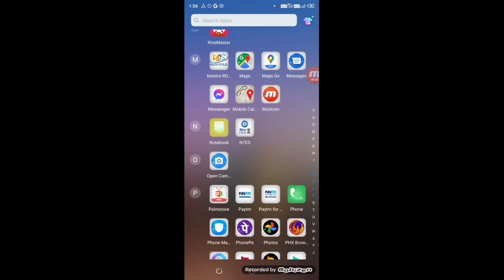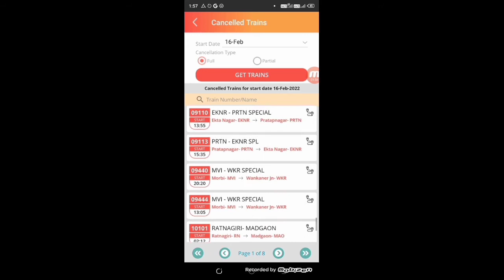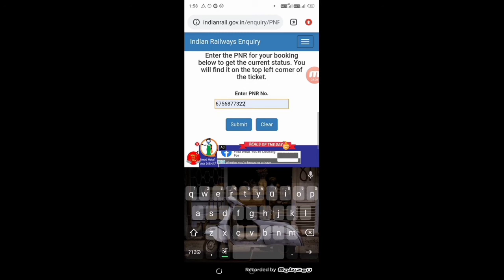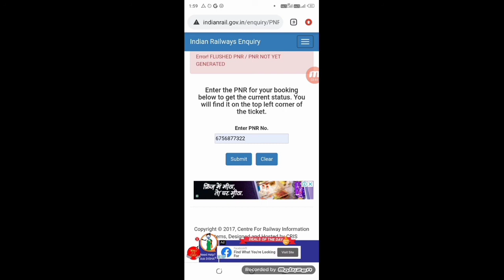How To See My Train Is Cancel Or Not Cancel In 2 Minute | Railway NTES Mobile App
►your question

My Camera :-